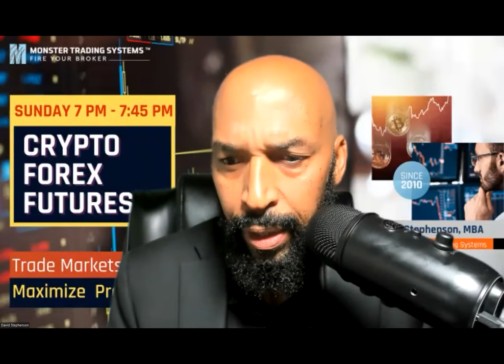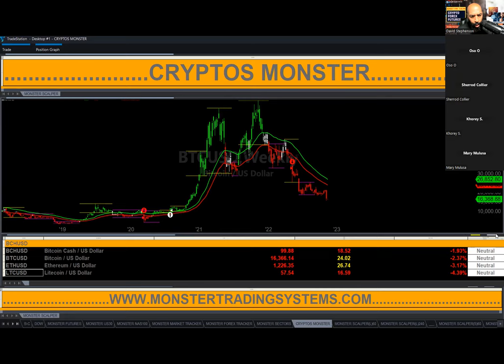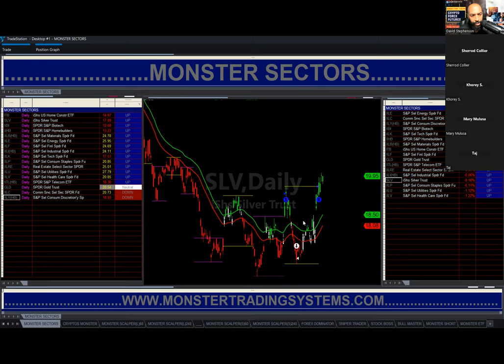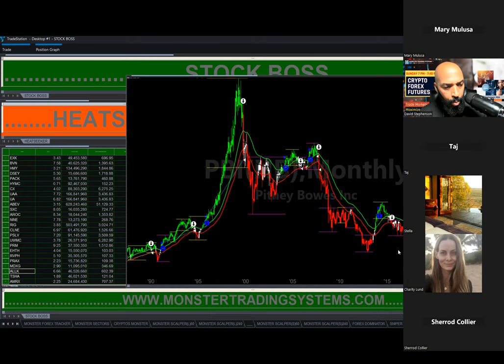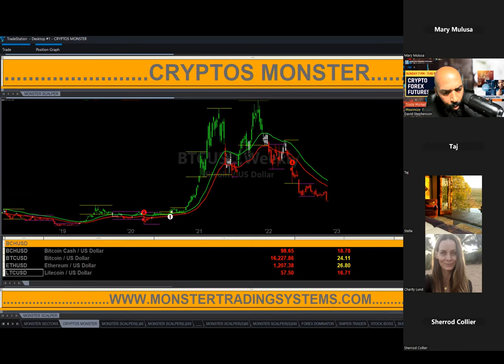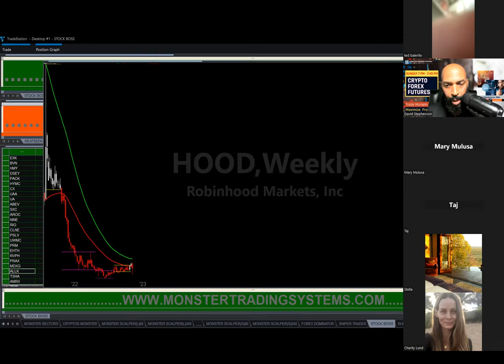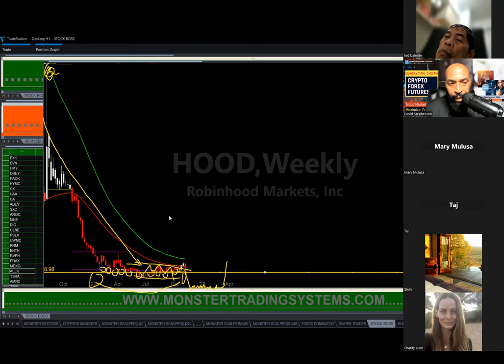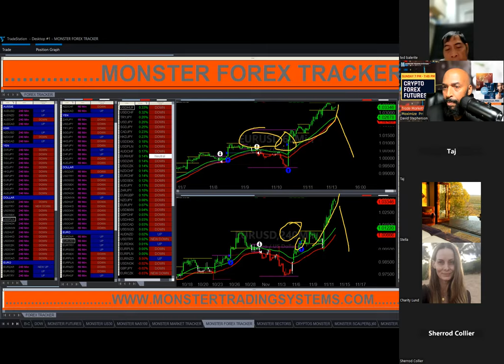Episode 365: Live Learn-To-Trade Class for Stocks, Forex, Crypto & Futures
Hello everyone. In this video, we're going to share "Sunday Training Tutorial - Forex, Crypto and Futures 11-13-22".